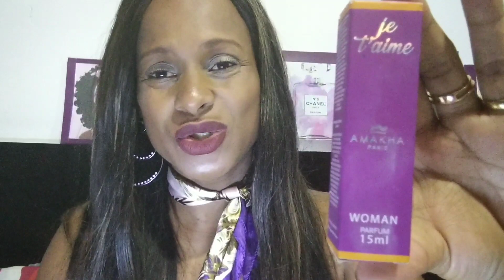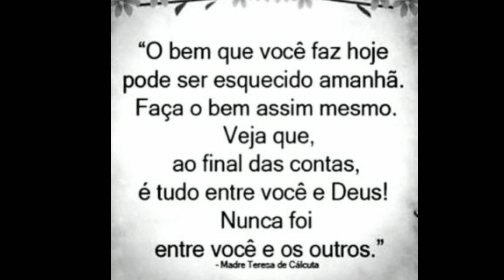PERFUMES BARATOS para o verão 🌞🥵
Olá amores 😍
Vim trazer pra vocês alguns perfumes baratinhos frescos para o verão.